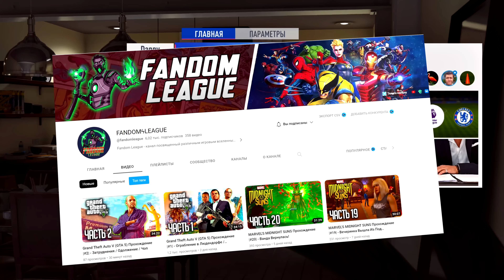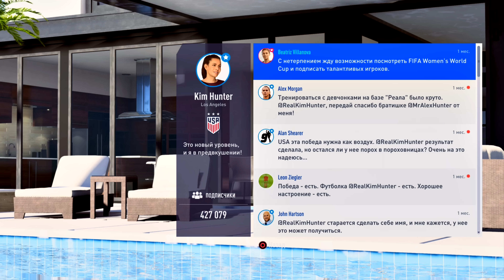ХАНТЕР СЛОВИЛ ЗВЕЗДУ и ОТБОРОЧНЫЕ НА ЧМ - ИСТОРИЯ ХАНТЕРА NEXT GEN #4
ИСТОРИЯ ХАНТЕРА NEXT GEN Прохождение (walkthrough) на Русском языке (Fifa career mode)